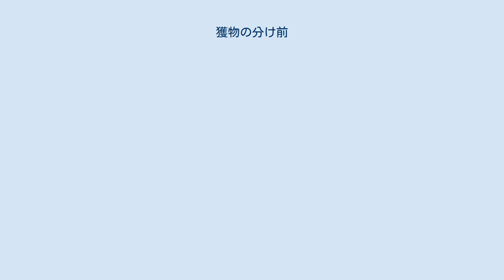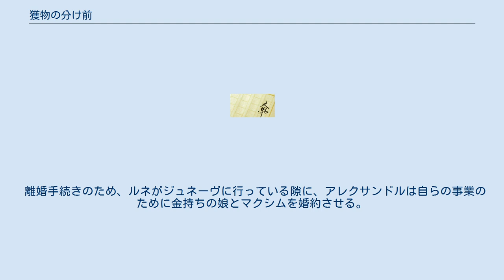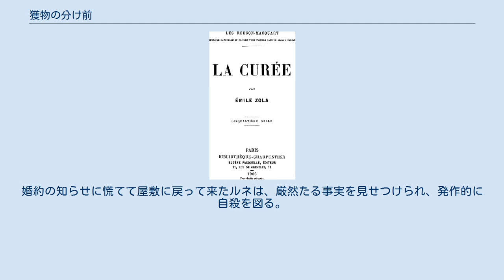獲物の分け前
エミール・ゾラの小説
『獲物の分け前』（えもののわけまえ、原題: La Curée）は、エミール・ゾラが1871年に発表した小説、およびそれを原作とした1966年のフランスのドラマ映画。
 パリの再開発に伴う不動産投機に目を付けたアリスティッド・サッカールは、金目当てでルネと結婚する。
しかし、ルネは先妻の子マクシムとの禁断の不倫愛に溺れるようになる。
 ロジェ・ヴァディム監督が当時の妻ジェーン・フォンダを主演に起用した1966年のフランスのドラマ映画。
映画の英語タイトルは『"The Game Is Over"』。
 舞台を映画公開当時（1960年代）のフランスに翻案している。
また、ジェーン・フォンダのヌードを多用し、エロティックな面を強調した内容になっている。
 莫大な遺産を相続していた若く美しいルネは、家族から逃れたい一心で、金を必要としていた20歳も年上の実業家アレクサンドル・サッカールと結婚した。
しかし、そもそも愛があったわけではない2人の夫婦関係は冷め切っており、ルネは先妻の息子で大学生のマクシムと愛し合うようになる。
はじめは軽い気持ちだったルネも、マクシムへの想いが募り、遂に夫に離婚を切り出す。
しかし、事業が上手く行っていなかったアレクサンドルはルネの全財産を事業に投資していたため、ルネに財産を返すことが出来ない状態だった。
そこでアレクサンドルは、財産を放棄すれば離婚してやるとの条件を提示するが、マクシムへの愛に盲目的になっていたルネはその条件を呑んでしまう。
 離婚手続きのため、ルネがジュネーヴに行っている隙に、アレクサンドルは自らの事業のために金持ちの娘とマクシムを婚約させる。
婚約の知らせに慌てて屋敷に戻って来たルネは、厳然たる事実を見せつけられ、発作的に自殺を図る。
 日本語版 ※日本テレビ版1